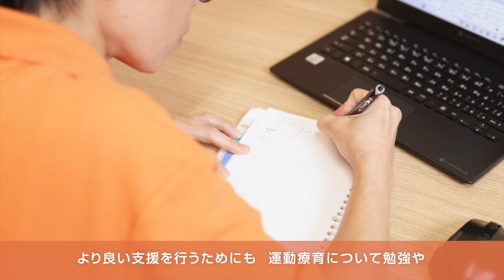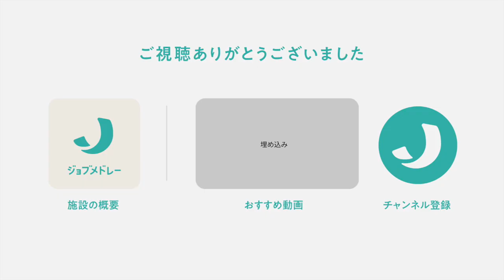株式会社メディカルアーツ（家族の時間）の紹介 - サービス管理責任者・保育士・児童指導員・児童発達支援管理責任者の募集【ジョブメドレー】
株式会社メディカルアーツ（家族の時間）の詳細はこちら

株式会社メディカルアーツは児童福祉事業・鍼灸整骨院事業・介護事業を展開しています。
健康に関する悩みを解決し（Medical）、地域社会の未来を描くこと（Arts）が私たちの理念です。
研修制度を充実させ、スタッフ一人ひとりが目指す姿を実現できるようサポートしています。